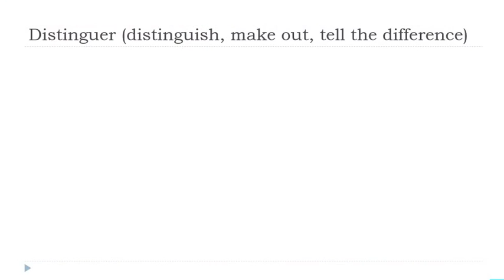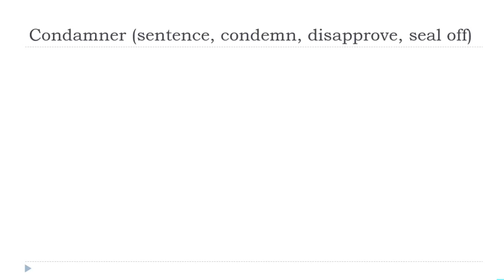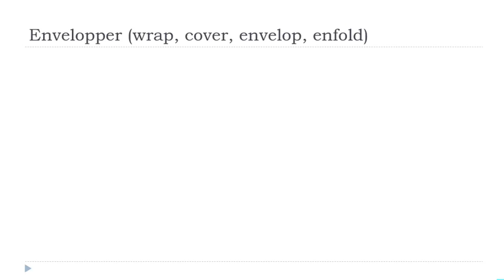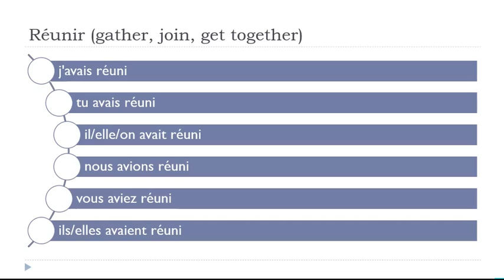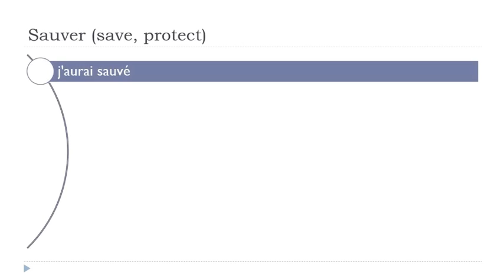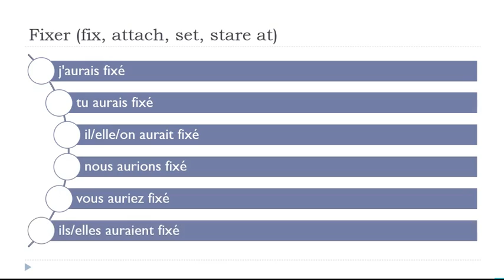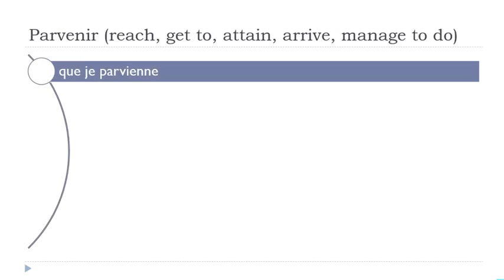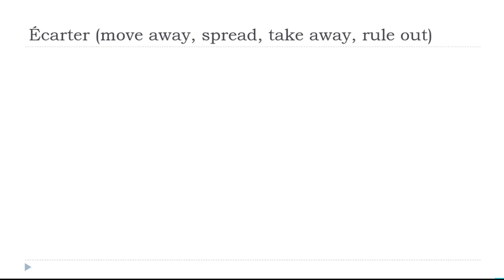I tuoi 30 minuti quotidiani di coniugazione francese # 204